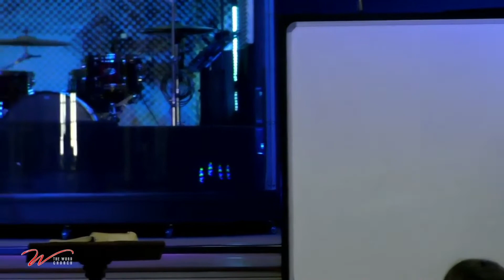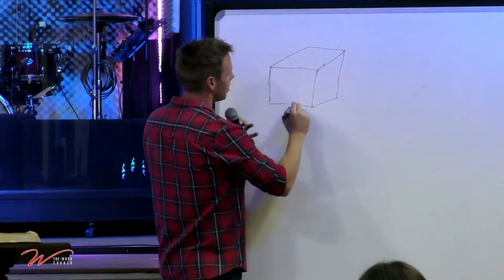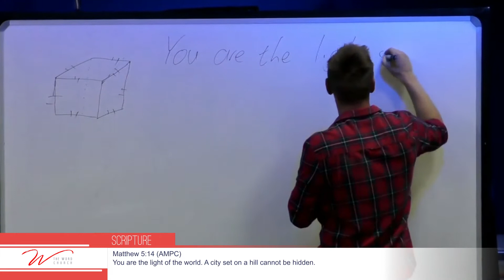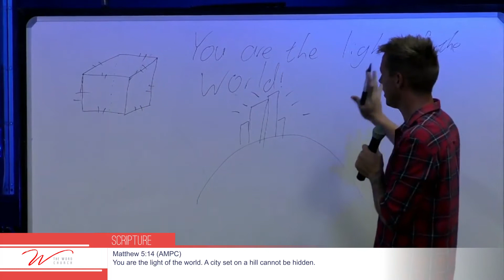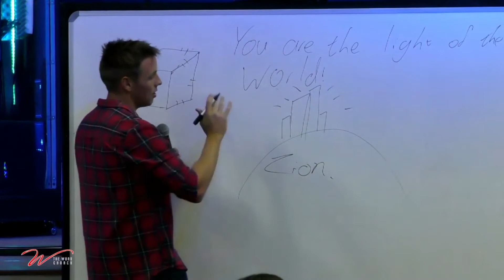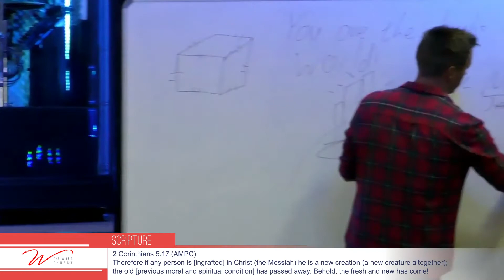God's perfect plan for the church | Bruce Milne | The Word Church